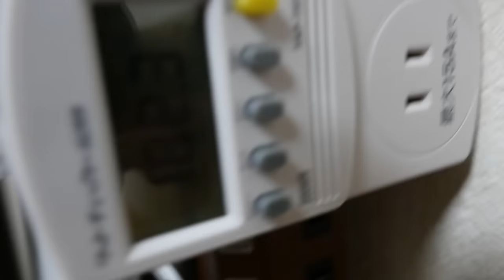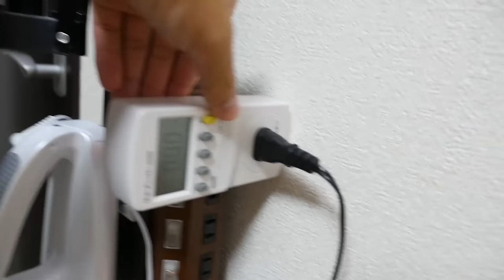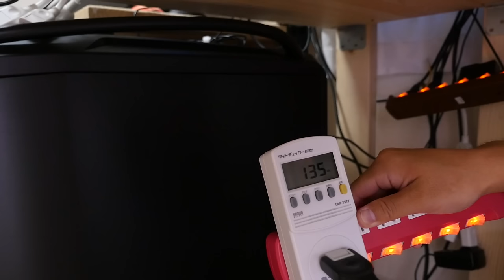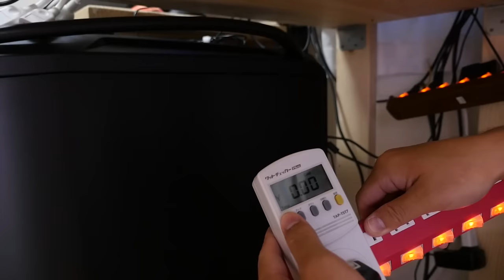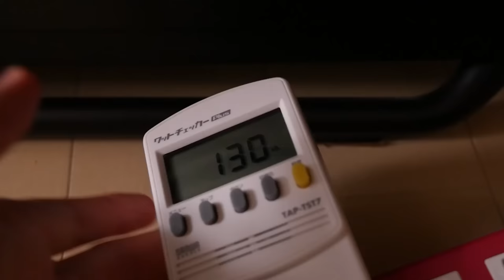カズさんのモンスターPCの電気代を測ってみた！